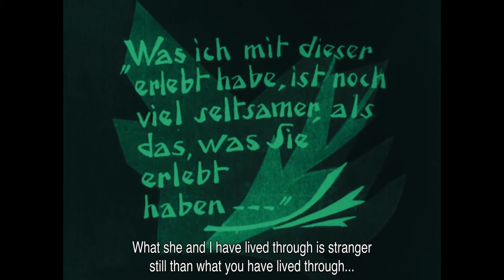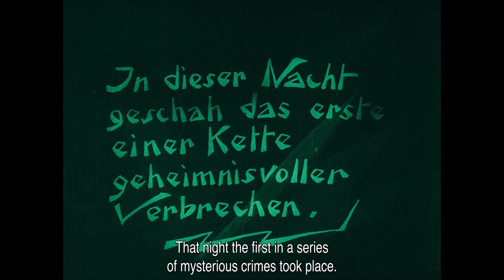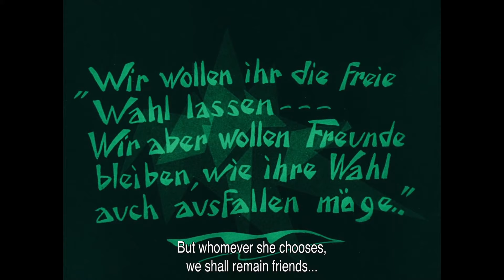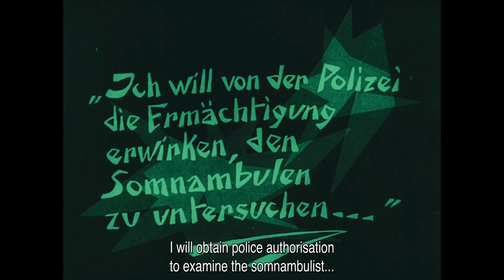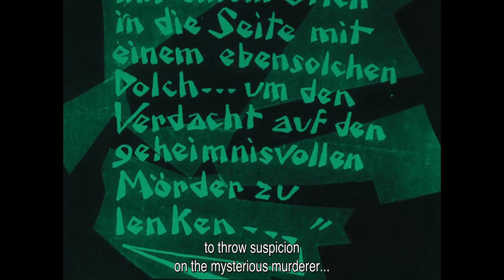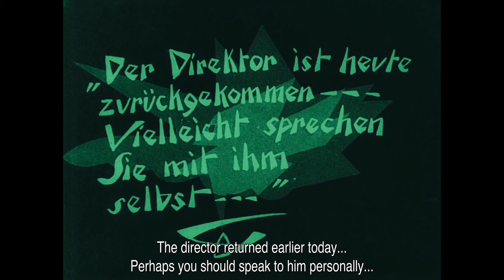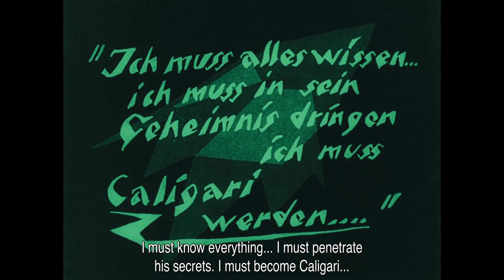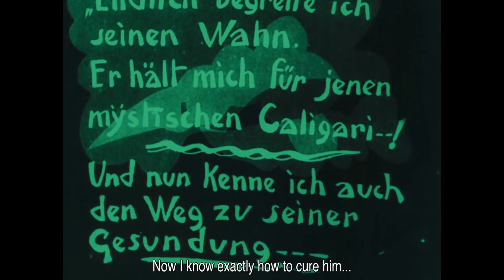Música desde el infierno - Especial de Halloween 2024 [Solo en el Atico 241]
Solo en el Atico 241 - Especial de Halloween 2024

Despistado, caminando por el bosque, de repente ingresas a un lugar diferente. Aire tenso, un aura sombrío y la inquietante sensación de no estar solo.
Este es un especial donde los monstruos pueden salir de la cripta, y vienen a buscarte.

Podcast, Radio, Rock, Funk, Soul, Musica del Atico, Agustin Riestra, Argentina, Musica del Atico, Buenos Aires, Rock Nacional, Rock Argentina, 60s, 70s, vinilos, LP, Podcasts,